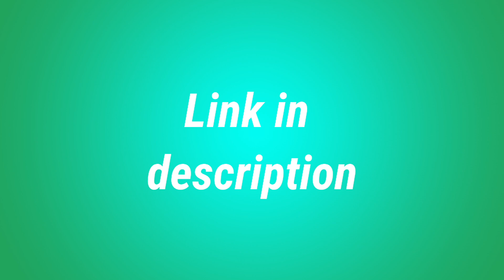3d Print Useful - Toothpaste Support Clamp // Stampa 3D Utile - Porta e Spremi Dentifricio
Toothpaste Support Clamp
Material: PLA or PETG (stronger)
Difficulty: easy
Filament I prefer: Esun or Hatchbox
3D Printer: QIDI TECH X plus (*)

Materiale: PLA o PETG (piu' resistente)
Difficoltà: facile
Filamento preferito: Esun o Hatchbox
Stampante usata: QIDI TECH X plus (*)

(*) The QIDI TECH X plus printer is a solid printer with the best customer support (they respond within twelve hours and I have found this to be true: they are prompt, efficient, helpful and polite).
Features:
- Quiet and fast printing, air purification, Leds inside, Wi-Fi connection (USB Pen Drive, Ethernet cable)
- Two different types of extruder assembly:
  A] max printing temperature is 250°C (PLA, ABS, TPU) and
  B] max printing temperature is 300°C (Nylon, Carbon Fiber, PC)
- Build size: 270mm x 200mm x 200mm
- Breakpoint printing: the breakpoint can be saved and the printing can be continued later
- No assembly required. A simple check on the leveling and you are ready to print
- Removable, flexible magnetic print bed

NOTE: I am not sponsored and I am not paid to write this: I am just thrilled to use this simply perfect printer!